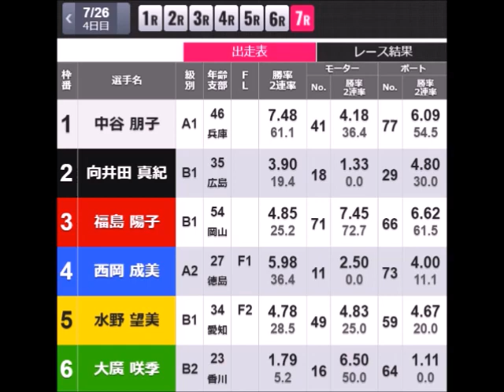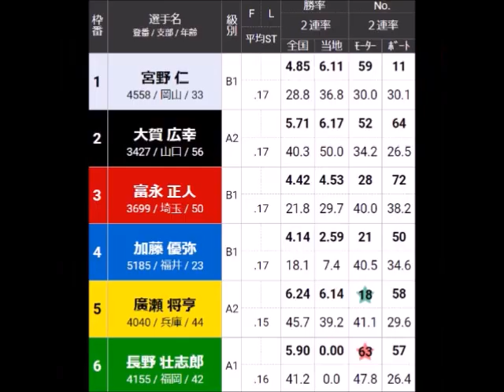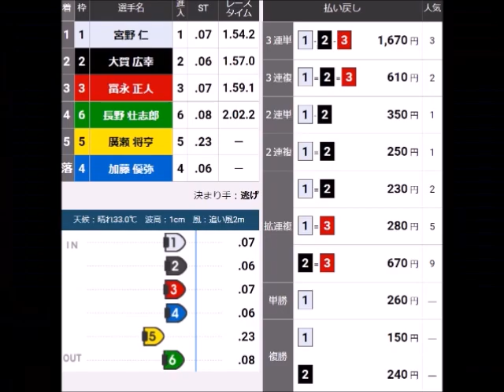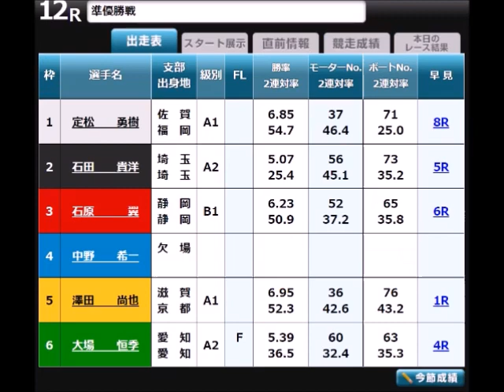【ボートレース】2023年7月26日のアクシデント集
7月26日の事故(欠場)レースを収録しております。

フライングに色んな原因あったとしても
結局はお前らが周りをあてにしているって
これでわかったな。

何度も言うが気象状況の変化は
単なる言い訳だ！！💢😡💢
しょうがないなんて言葉
プロなら使ってんじゃねえ！！💢😡💢

だったらスタートなんか行くな！！💢😡💢